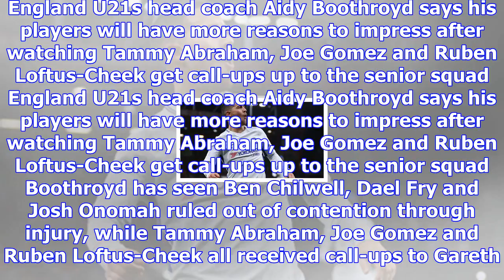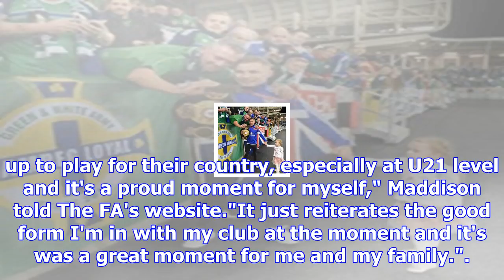Ukraine u21 v england u21 preview: sam field replaces injured tom davies in squad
Aidy Boothroyd's England U21s take on Ukraine in their fifth Euro 2109 qualifier England U21s will l...